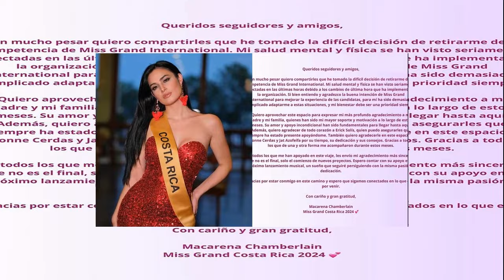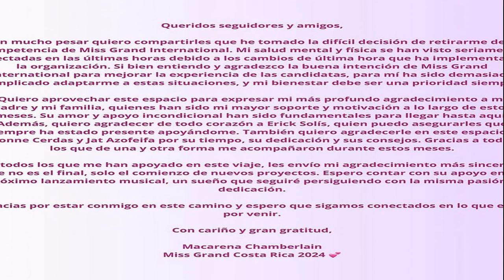มิสแกรนด์คอสตาริกา ประกาศถอนตัว จากการประกวด มิสแกรนด์ อินเตอร์เนชั่นแนล 2024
8 ต.ค. 2567
14:51 น.
มิสแกรนด์คอสตาริกา ประกาศถอนตัว จากการประกวด มิสแกรนด์ อินเตอร์เนชั่นแนล 2024 ชี้สภาพจิตใจได้รับผลกระทบอย่างหนัก และมันยากที่จะปรับตัว
ประเด็นนางงามยังคงคุกรุ่นกลิ่นดราม่า จากการเตรียมงานของประเทศกัมพูชา จนทำให้ฝ่ายจัดประกาศถอนตัวจากกรุงพนมเปญ นำนางงาม 74 ชาติ มาทำกิจกรรมที่ประเทศไทยแทน
ล่าสุด แฟนเพจเฟซบุ๊ก Beauty Pageants Center รายงาน มากาเรนา แชมเบอร์เลน มิสแกรนด์คอสตาริกา ประกาศถอนตัวจากการประกวด มิสแกรนด์ อินเตอร์เนชั่นแนล 2024 โดยระบุใจความดังนี้
ฉันอยากจะประกาศให้ทุกคนรับทราบว่า ฉันตัดสินใจถอนตัวจากการประกวด มิสแกรนด์ อินเตอร์เนชั่นแนล 2024 มันเป็นการตัดสินใจที่ยากลำบาก แต่สภาพจิตใจฉันได้รับผลกระทบอย่างหนัก ภายในช่วงไม่กี่ชั่วโมงที่ผ่านมา เนื่องจากการเปลี่ยนแปลงของฝ่ายจัดที่ได้ดำเนินการ

ฉันเข้าใจและชื่นชมกับความตั้งใจของฝ่ายจัด (MGI) แต่มันซับซ้อนเกินไป ที่ฉันจะปรับตัวให้เข้ากับสถานการณ์ที่เกิดขึ้นนี้

ฉันอยากใช้พื้นที่นี้แสดงความขอบคุณต่อคุณพ่อ ครอบครัวของฉัน และแฟน ๆ ซึ่งเปรียบเสมือนลมใต้ปีก คอยเป็นกำลังใจสนับสนุนเคียงข้างฉันมาตลอดในหลายเดือนที่ผ่านมา ความรักอย่างที่ไม่มีเงื่อนไขของทุกคน มีส่วนสำคัญนำพาฉันมาไกลขนาดนี้

ถึงทุกคนที่สนับสนุนฉันในการเดินทางบนถนนสายนี้ ฉันขอแสดงขอบคุณอย่างจริงใจ แต่นี่ยังไม่ใช่จุดสิ้นสุดในชีวิตนางงามของฉัน มันเป็นเพียงจุดเริ่มต้นในการเดินทางครั้งใหม่ ฉันหวังว่าจะได้รับการสนับสนุนจากพวกคุณต่อไป และความฝันของฉันยังคงเดิม
ขอบคุณที่อยู่เคียงข้างฉัน ในการเดินทางครั้งนี้
ด้วยความเคารพอย่างสูง
มากาเรนา แชมเบอร์เลน
มิสแกรนด์คอสตาริกา 2024